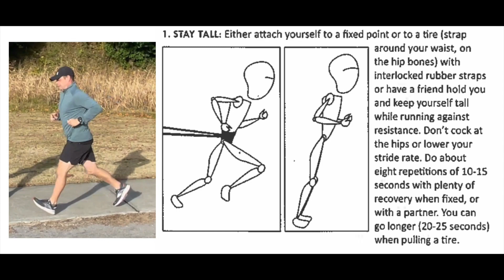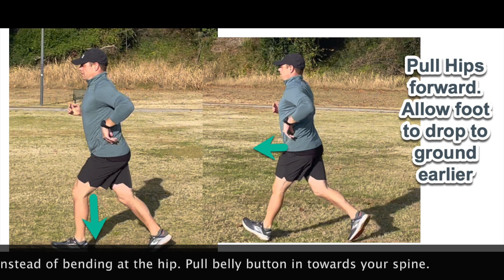Brandon Abbott Run Dec 2022